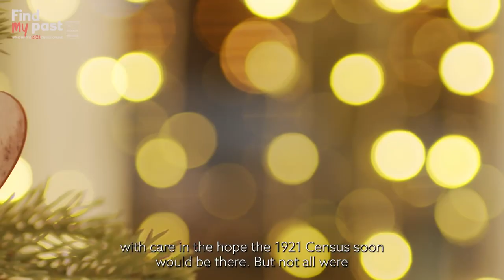A Christmas Message | Findmypast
A very merry Christmas, from all of us at Findmypast. This year, we're excited to celebrate the festive season, but we're also waiting to give you one, very special present.

On 6 January 2022, we will launch the online version of the 1921 Census of England and Wales. Over 500 people have worked for three years to conserve, scan and digitise this never-before-seen document, a snapshot of life in England and Wales after the First World War. We're so excited to bring this to you that we broke into rhyme.